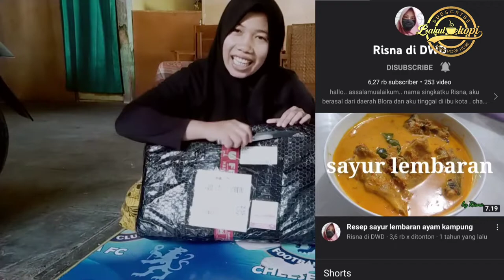bawang merah hasil tanam polybag buat masak sambal terasi || sambal terasi, ikan Cue menu sederhana